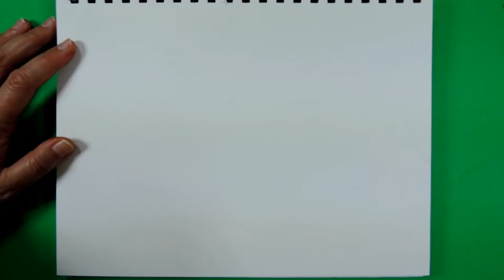How to draw Pumpkin . Easy. Step by step. Як намалювати гарбуз. Легко. Крок за кроком. Пастель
Як намалювати гарбуз. легко. Крок за кроком. Как нарисовать Тыкву. Легко. Шаг за шагом. Cómo dibujar calabaza. Fácil. Paso a paso. Oil Pastel, Crayons